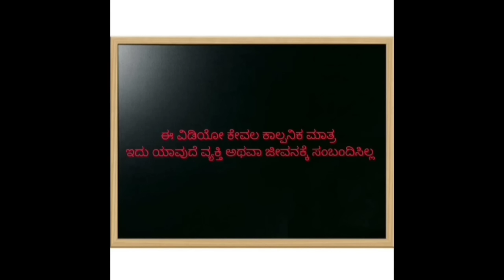ಹಳ್ಳಿ ಹುಡುಗ ಹಳ್ಳಿ ಹುಡುಗಿ